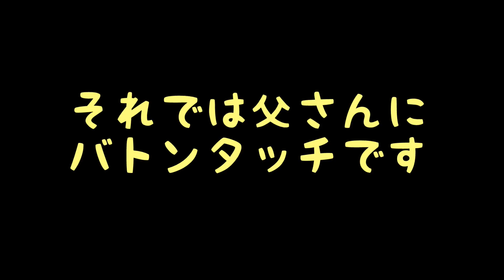母さんと父さんとでは表情と態度がこんなに違う！よしよしタイムのゴールデンレトリバー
朝のよしよしタイムです。
どう思いますか？
この表情と態度の違いは！？

楽曲提供
フリーBGM DOVA-SYNDROME